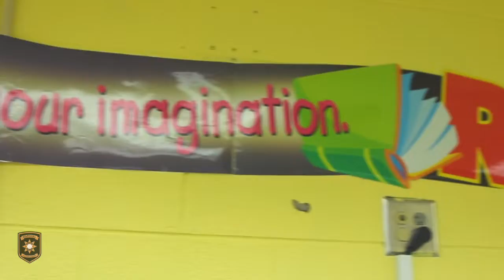The SEL Books and Badges Initiative!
Yesterday morning, Marshal McKee had the opportunity to read and engage with a group of 2nd graders at M. Agnes Elementary School.

This initiative was created to be an opportunity for students to positively interact with law enforcement officers and build community connections while strengthening their love of literacy and social-emotional skill building!

Special Thanks to Chief Applin and Atlanta Public Schools